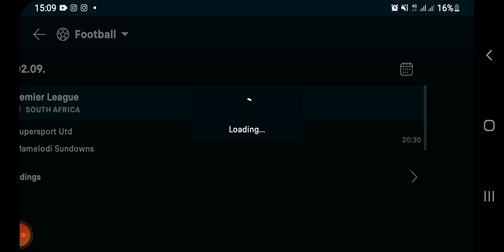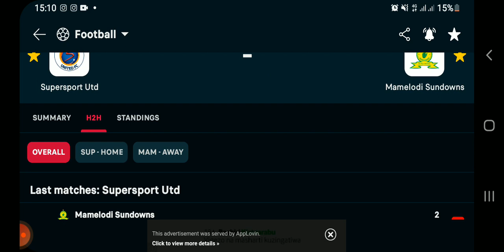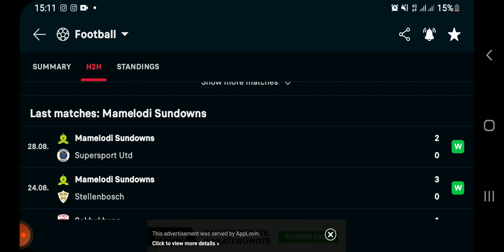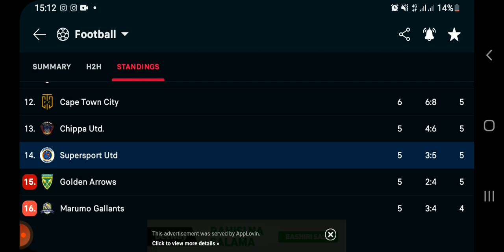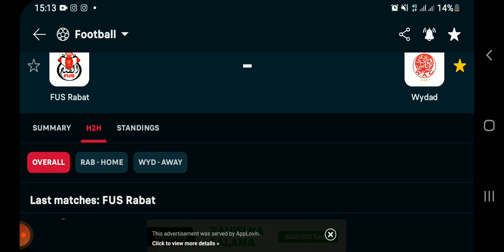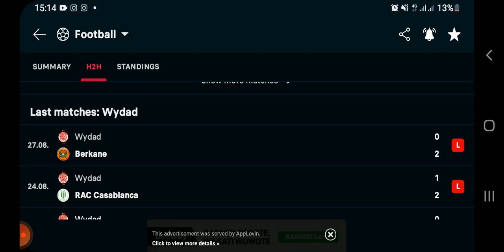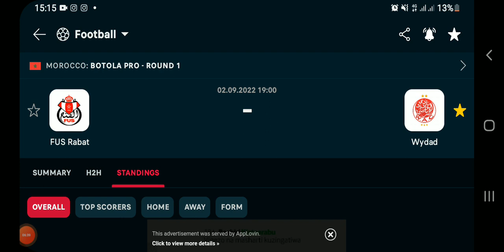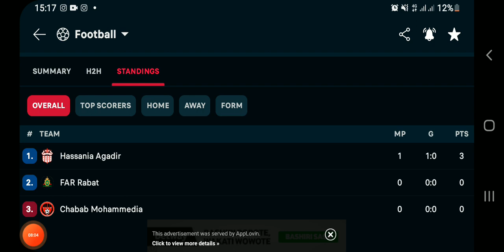SUPERSPORT UNITED VS MAMELODI SUNDOWNS (2 - 1) FULL MATCH & ANALYSIS SOUTH AFRICA PREMIER LEAGUE